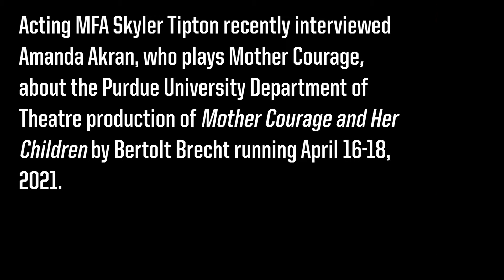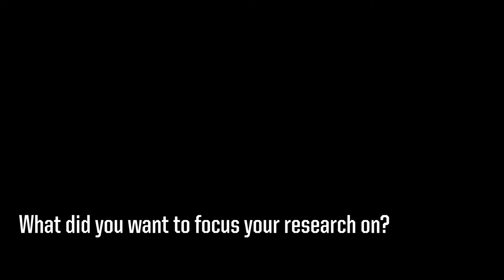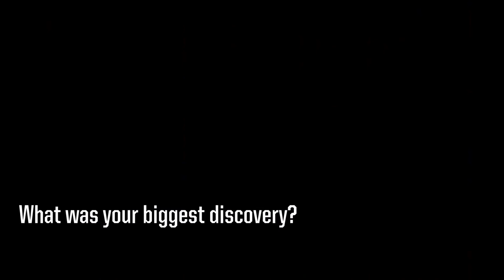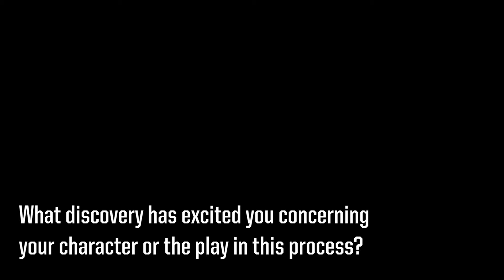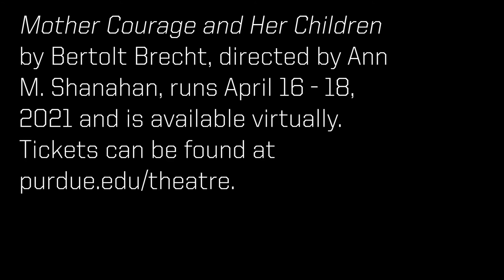Interview with Amanda Akran, Mother Courage in Mother Courage and Her Children by Bertolt Brecht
MFA acting student Amanda Akran spoke in a recent interview about her research into the character and role in the play with MFA acting student Skyler Tipton. Anna Fierling (nicknamed Courage) is one of Brecht’s most famous characters, originally played by Brecht’s wife Helene Weigel, who originated the iconic ‘silent scream’ in her portrayal of the woman faced with impossible contradictions of life in modern times. See Amanda’s extraordinary performance of this role 4/16-18 through livestream and recordings, available